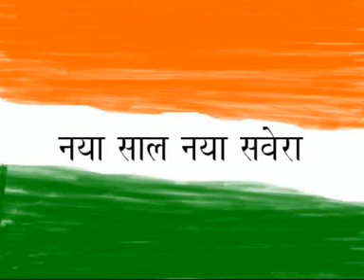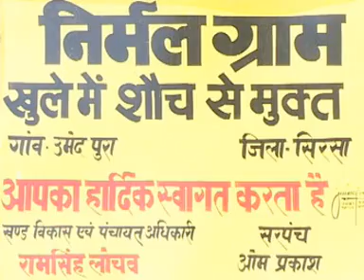Swachh Bharat Mission-Gramin - Umedpura - Nirmal Bharat Abhiyan - TSC - DOST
- Swachh Bharat Mission-Gramin - hindi video of Success Story of Total Sanitation Campaign in Umedpura of District Sirsa of Haryana, India compiled & edited by Sanjay Gupta and Monica Gupta. This campaign was launched & headed by Dr. Yudhbir Singh Khayalia, CEO, DRSA, Sirsa in association with an NGO, Jai Swachhta Samiti. It was a record breaking success and making of the history. This achievement of making all the 333 villages of District Sirsa, Open Defecation Free (ODF) in less than 90 days was published in the Limca Book of Records 2009.